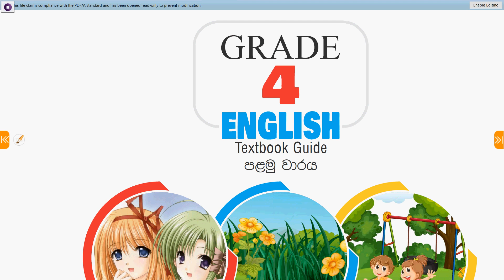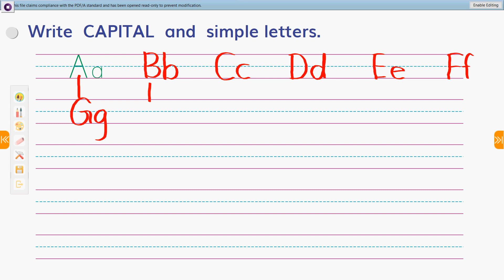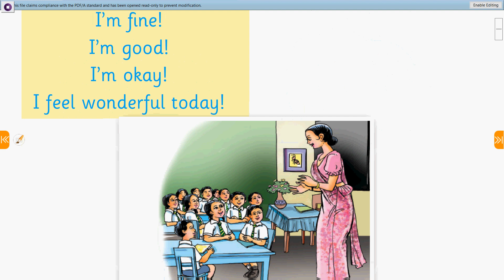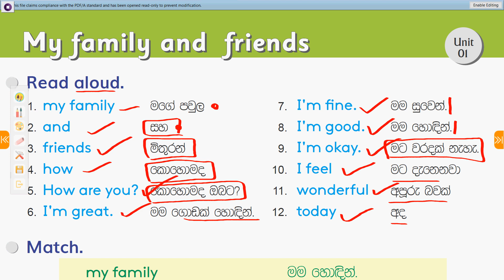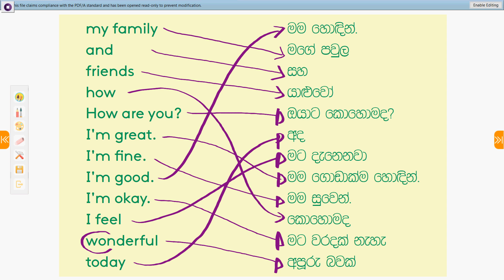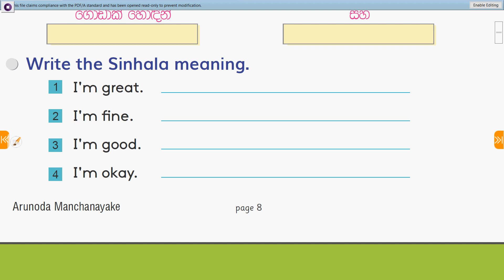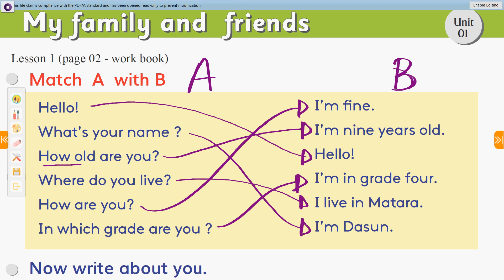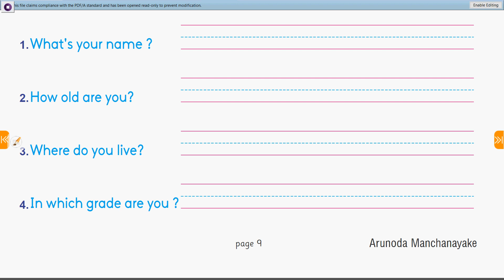English grade 4 textbook guide unit 1 part 1